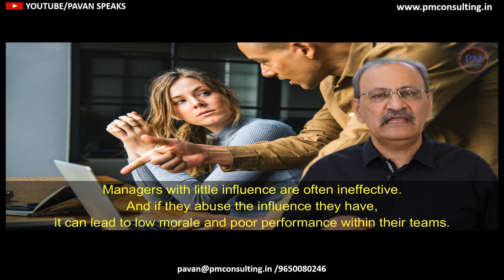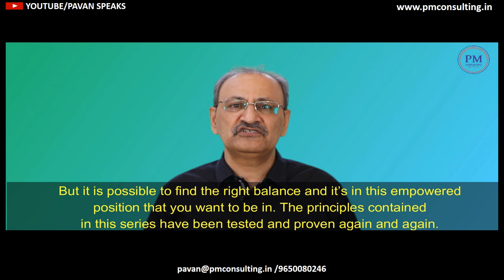LEADERCCINO - LEADING BY INFULENCE : Introduction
Leaderccino : Pause your day with a freshly brewed Leaderccino - just like a cappuccino mixed with a zing of inspiration.

Think of an influencer in your life. How did they achieve their impact?